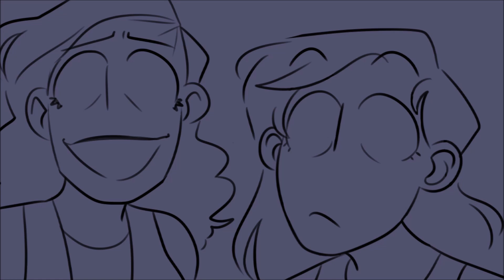The Play - Be More Chill Animatic ((NO SOUND))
If you would like to hear this video WITH sound, please check out this link to the officially reuploaded version on vimeo
Otherwise, I'm gonna talk for a lil bit so feel free to stick around!

In the summer of 2017, little baby me decided to make a 6 minute long animatic despite doing school and having a job. I worked for months on it but it was eventually taken down for copyright reasons, but amazingly, it reached about 400k views. It's been almost three years since then and I can say with certainty that I've definitely improved in my animation and storyboarding skills, but I've decided to reupload this here as a final goodbye to Be More Chill. I don't hate the musical or think it's bad now, it's just not really one of my main interests anymore. But it really helped me gain an audience and I have it to thank for a good portion of the people watching my videos. So thank you everyone who's stuck around so far, this year I'll probably be making an effort to change the look and maybe even style of my channel since I've had the same purple/blue color palette since I started uploading here lol. Uploads won't be stopping, I have plenty of ideas for videos, but they'll be coming a lot slower than they used to (If 1 video a month wasn't slow enough haha). My only goal I've ever had for this channel is to reach 100k subscribers (which I'm so close to! :D) so I hope I can still be entertaining to everyone still here and I hope you're ready for what i wanna do in 2020! Welcome to the new era of Jam Campasta :3

[[Original description]
LISTEN

I SPENT NEARLY FOUR MONTHS... F O U R MONTHS ON THIS ANIMATIC

IF THAT DOESNT DESERVE A BAHILLION VIEWS IDK WHAT DOES

Song: The Play - Be More Chill
Frames: 556
Time taken: May 30 - September 24, 2017
Art Program: FireAlapaca
Editing Program: Movie Maker]